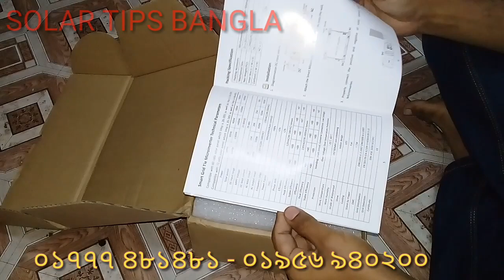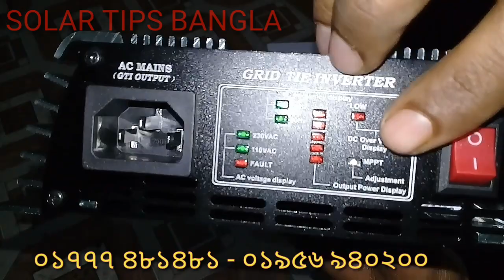৫০০ ওয়াট অন গ্রিড ইনভার্টার, 500 watt on grid inverter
৫০০ ওয়াট অন গ্রিড ইনভার্টার|500 watt on grid inverter